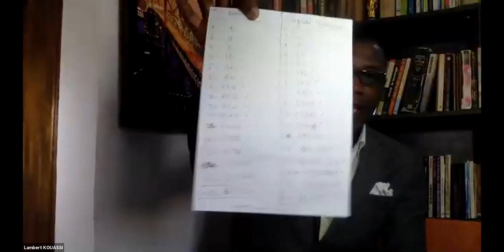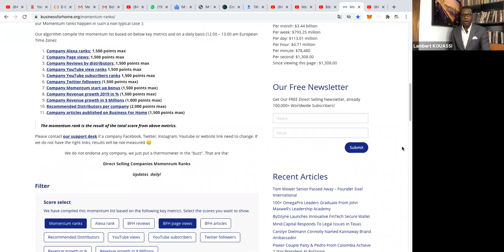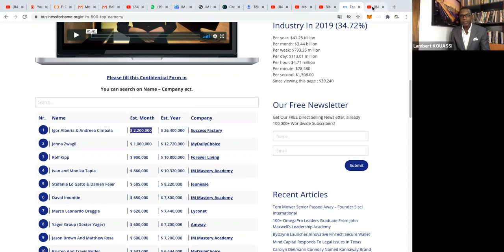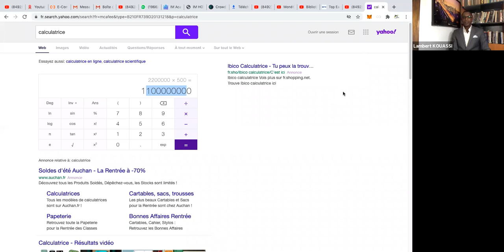VOICI POURQUOI VOTRE AFFAIRE NE MARCHE JAMAIS....QUITTEZ DONC DANS ÇA !!!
Lambert KOUASSI